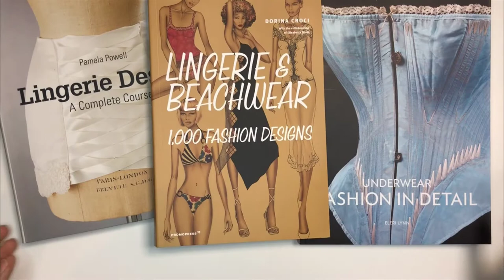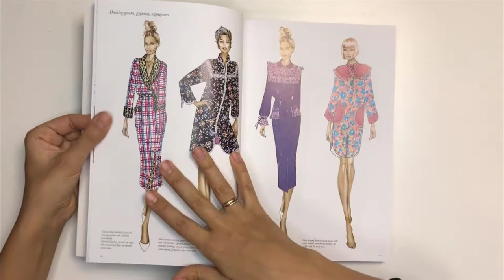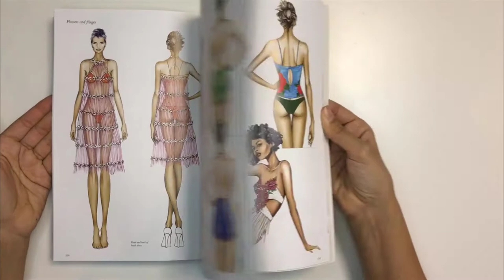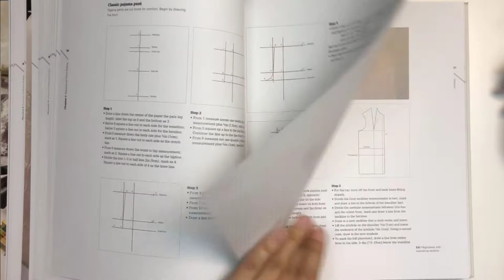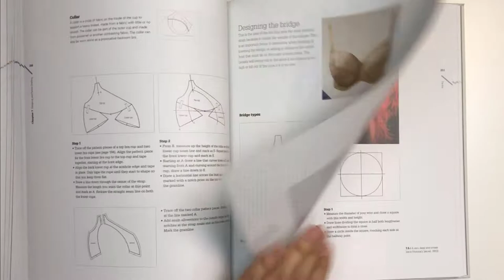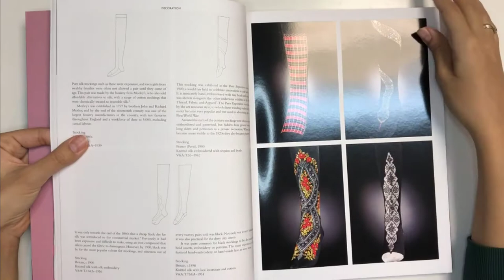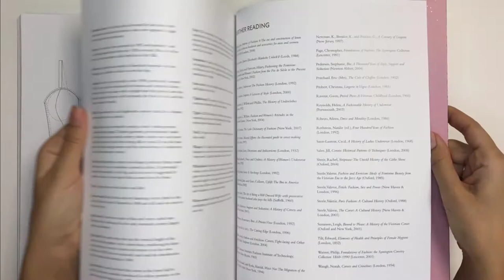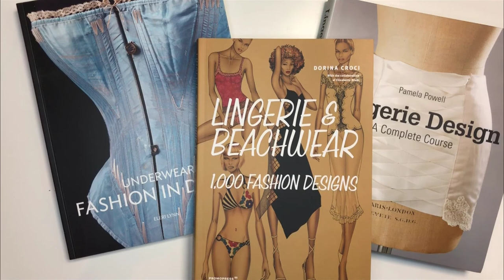Книги для тех кто занимается нижним бельем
Lingerie & Beachwear: 1,000 Fashion Designs

В этой книге представлена 1000 неопубликованных оригинальных дизайнов нижнего белья и пляжной одежды, созданных Дориной Крочи в сотрудничестве с Элизабеттой Друди, автором самых продаваемых международных книг, таких как «4000 Fashion Details» (Promopress). Его содержание призвано вдохновить модельеров, работающих в этой области, показывая детали, цвета и материалы, подходящие для создания коллекций.

Lingerie Design: A Complete Course

Дизайн белья часто считают загадкой даже профессионалы, работающие в других секторах индустрии моды. Эта книга объясняет процессы в работе и множество неожиданных решений, влияющих на выбор цвета, силуэтов и декора.
Книга описывает рост бренда нижнего белья класса люкс. Этот интерес к роскошным маркам побудил многих молодых дизайнеров выбрать нижнее белье в качестве креативного выхода, осознавая моду, но также имея четкое представление о собственном «мире нижнего белья». В книге представлены работы 30 дизайнеров нижнего белья со всего мира, которые подчеркивают индивидуальность каждого дизайнера и дают убедительное представление об их методах работы.
В этой книге Памела Пауэлл использует очень практичный подход, показывая, как проектировать и конструировать нижнее белье, одежду для сна и основу для одежды.
Специально заказанные фотографии и диаграммы используются для демонстрации методов конструирования, характерных для нижнего белья, включая обвязку, эластичные вставки и вставки из кружева. В последней главе, посвященной украшению, рассказывается, как добавить уникальные и индивидуальные штрихи к одежде и применить эту роскошную отделку.

Underwear: Fashion in Detail

Познакомьтесь с всемирно известной коллекцией нижнего белья V & A в этой захватывающей визуальной истории. Нижнее белье: Мода в деталях прослеживает своеобразную эволюцию нижнего белья: от камзолов до корсетов, от басков до шапочек будуаров.

Фотографии выделяют детали одежды крупным планом, а замысловатые штриховые рисунки показывают их виртуозную конструкцию. Представлен широкий спектр дизайнов, от редких образцов 16-го века до извилистого New Look от Dior до печально известных трусов Calvin Klein.